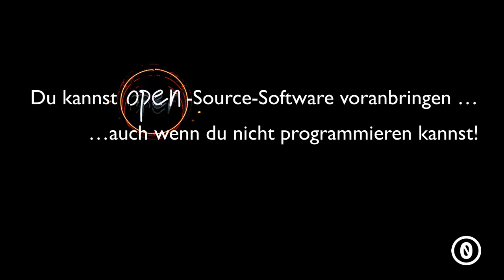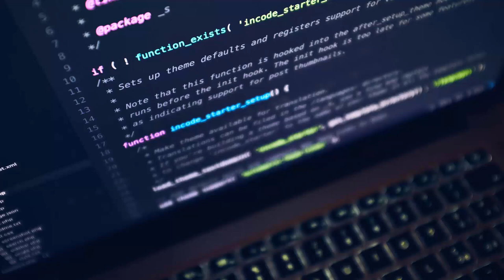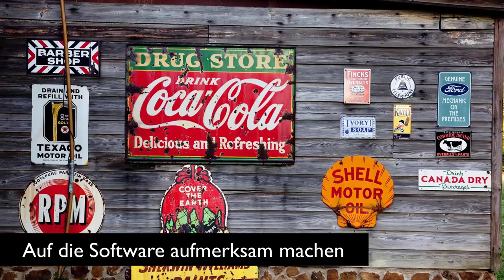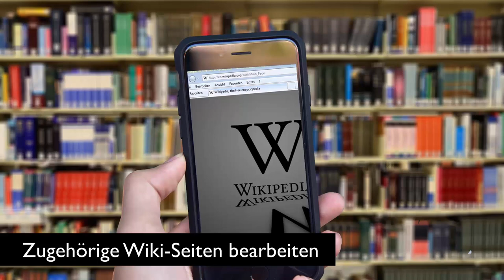OERde17 - Du kannst Open-Source-Software voranbringen, auch wenn du nicht programmieren kannst!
Lightning Talk auf dem OER-Festival 2017 in Berlin

Vor einem halben Jahr habe ich Ideen dazu gesammelt, wie man auch ohne Programmierkenntnisse Open-Source-Software voranbringen kann Diese Ideen habe ich auf dem OER-Festival 2017 in Berlin in Form eines Lightning Talks vorgestellt.

Da ich Vorträge eigentlich nicht mag, habe ich mir etwas gesucht, um mich selbst bei Laune zu halten. Ich habe mich an einer Comedy-Einleitung versucht. Naaaja ;-) Das übe ich noch. Dass die zur Verfügung stehenden fünf Minuten knapp werden würden, wusste ich. Ich musste dann aber doch sehr hetzen -- natürlich Gift für Gags. Zehn Minuten wären wohl eher angemessen. So als Kurzformat finde ich aber sogar Gefallen dran. Vielleicht suche ich mir mal eine Bühne.

Aber was schreibe ich hier so viel. Schaut doch selbst hinein. Hier findet ihr den Talk um einige Ähm's bereinigt ...